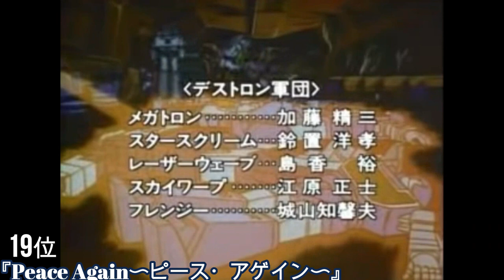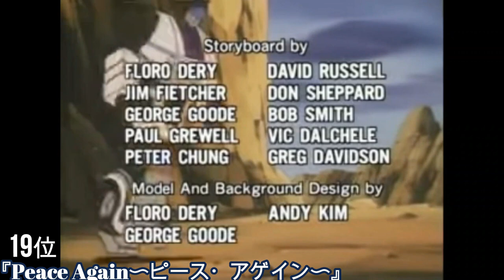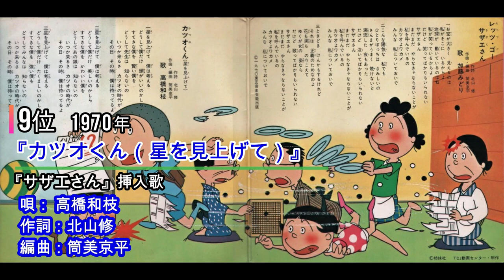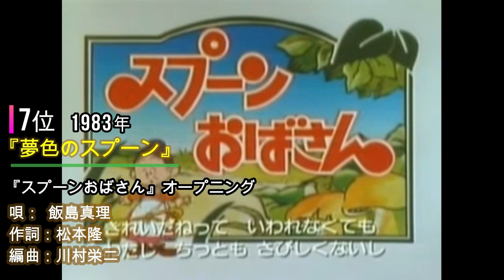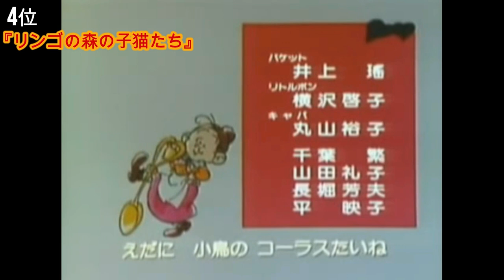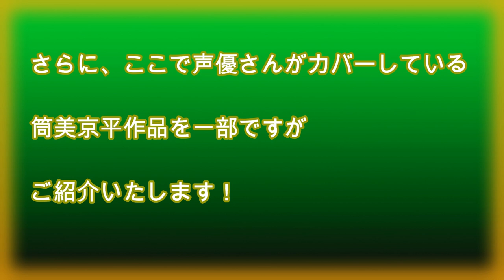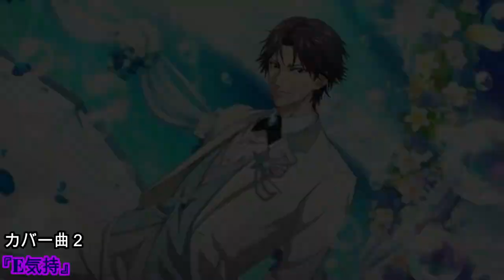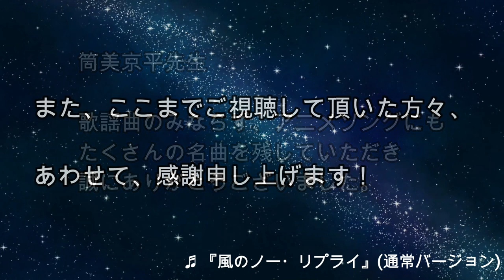筒美京平 作曲 アニソン -Japanese anime songs composed by Kyohei Tsutsumi-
このランキングは2020年11月14日に放送されたNHK-FM「アニソン・アカデミー」の人気投票をもとに作成しております。
『Top 20 of Japanese anime song composed by Kyohei Tsutsumi.』
Kyohei Tsutsumi is one of the most famous composers in Japan.

『Top 20 de la canción de anime japonesa compuesta por Kyohei Tsutsumi.』
Kyohei Tsutsumi es uno de los compositores más famosos de Japón.

『Top 20 des chansons d'anime japonaises composées par Kyohei Tsutsumi.』
Kyohei Tsutsumi est l'un des compositeurs les plus célèbres du Japon.

『久見恭平作曲的日本動漫歌曲Top 20。』
Kyohei Tsutsumi 是日本最著名的作曲家之一。

I make this ranking based on the popularity vote of the NHK-FM "アニソン academy" broadcasted on November 14, 2020.

ー プログラム ー
00:00 オープニング
00:29 20位～11位 (20th-11th)
14:09 10位～4位 (10th-4th)
25:29 番外編３選 (extra edition)
31:12 カバー曲３選 (cover songs)
36:08 3位～1位 (3rd to 1st)
40:17 おわりに